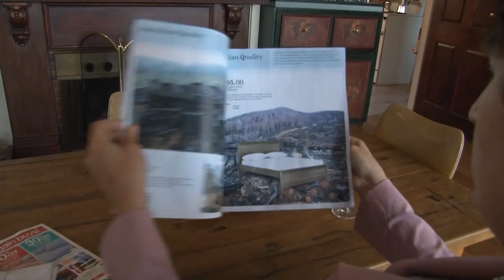Attention retailers ... we don't like what we see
What the industry doesn't want you to see!!!